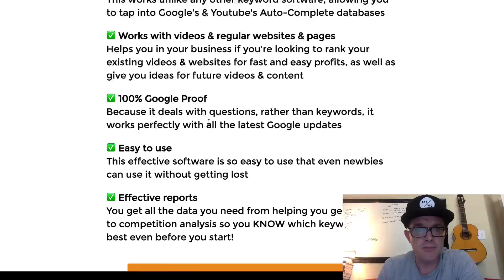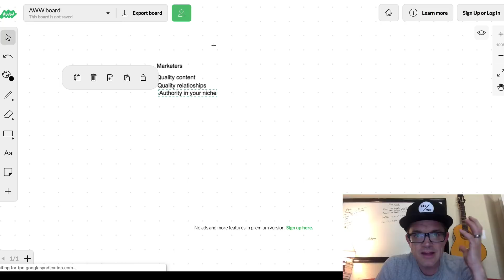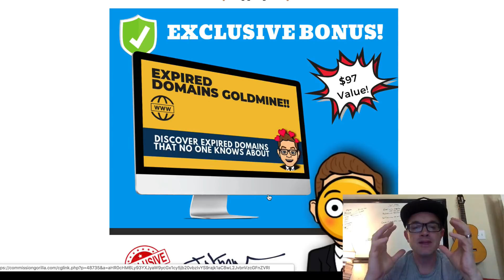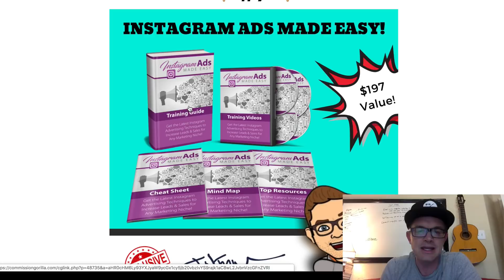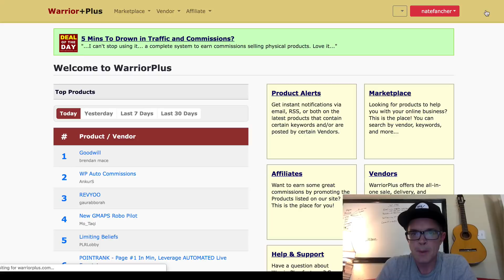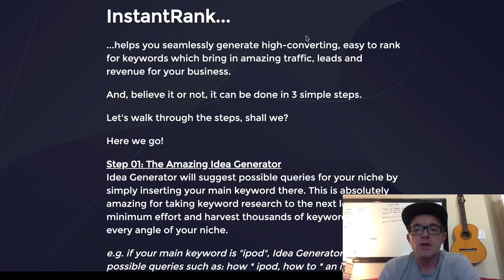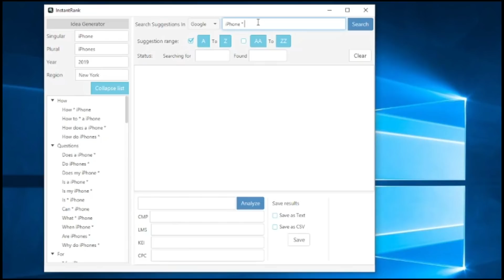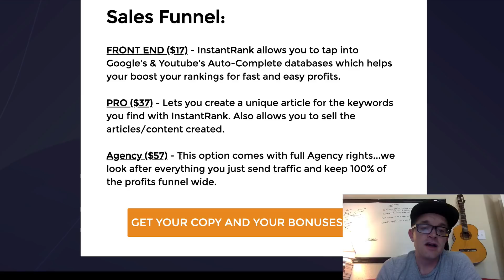InstantRank Review 😳 DO NOT GET THIS WITHOUT MY BONUSES!!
When you get InstantRank through my link you'll also receive my amazing bonus bundle. Scroll below to see all the pricing details of InstantRank.

InstantRank is a software application that generates high-converting, easy to rank for keywords which bring in amazing traffic, leads and revenue for your business.

It can be done in 3 simple steps:

Step 01: The Amazing Idea Generator:

Idea Generator will suggest possible queries for your niche by simply inserting your main keyword there. This is absolutely amazing for taking keyword research to the next level with minimum effort and harvest thousands of keywords from every angle of your niche.

e.g. if your main keyword is "ipod", Idea Generator will offer possible queries such as: how * ipod, how to * an ipod, * for ipods etc.

Step 02: Premium Keyword Generation:

The tool will then go ahead and replace the * in each of your queries from Idea Generator with various letters in Google Auto-Suggest and come up with a ton of keywords like "how much is an iPod" or "How do I get a free iPod". There are two examples of keywords people are actually searching for. They are long-tail and highly targeted.

Step 03: Analysis:
By clicking on any of the harvested keywords, you will get vital information about it right within the app. You will know how many times a keyword is searched for, how competitive it is and, most importantly, how likely it is to bring in not only traffic but also revenue for you.

InstantRank will produce a list of thousands of keywords that are extremely relevant to your niche AND easy to rank for.

Sales funnel information for InstantRank can be found on my InstantRank review page: